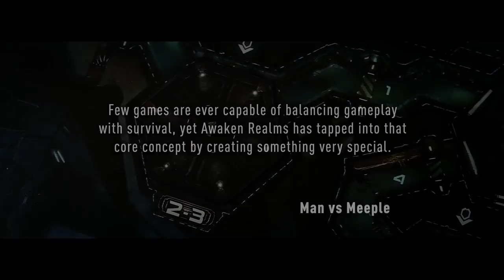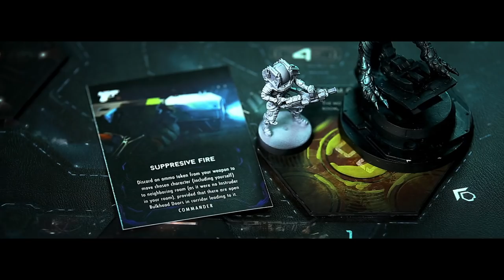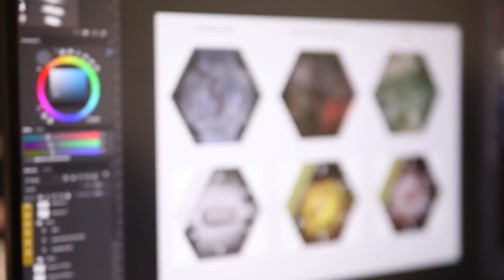Nemesis Board Game promo video